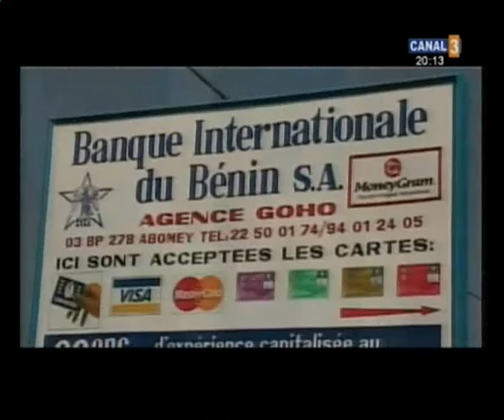101217 [4/4] JT 19h30 canal3 Bénin BeninZapping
101217 [4/4] JT 19h30 canal3 Bénin BeninZapping